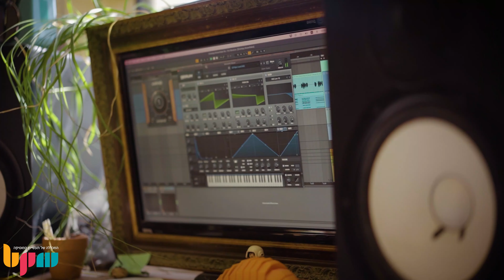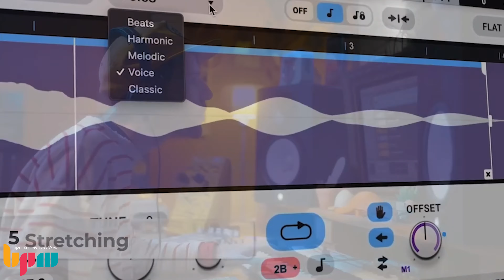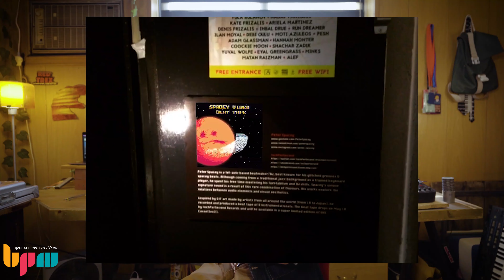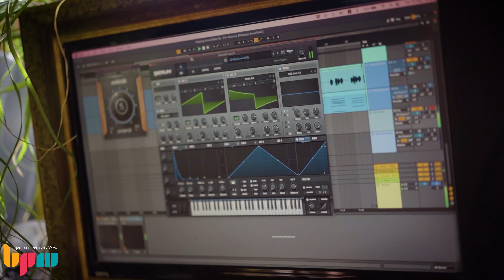עומר לוז (Peter Spacey) ממליץ על הלימודים במכללת BPM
הכירו את עומר לוז, המפיק המוזיקלי שעובד תחת השם Peter Spacey עם כמה מהחברות הגדולות בעולם, עם עבודות שהגיעו להיות מוצגות בכל העולם, תוך כדי שהוא מפגיש מספר סגנונות אומנות אחד עם השני!

עומר גדל בבית מוזיקלי, עם שני הורים מוזיקאים שהכניסו את המוזיקה האיכותית, כלי הנגינה ואף אמצעים ליצירת מוזיקה אלקטרונית כבר בגיל מאוד צעיר. החשיפה הפכה ללמידה, שהפכה לנגינה בהרכבים ותקלוט במועדונים עוד לפני גיל 18.

לאחר שירותו הצבאי, הגיע אלינו למכללת BPM ללמוד במסלול BSP המקיף לסאונד והפקה מוזיקלית, ומספר על הרחבה והעמקת הידע שלו דרך המפגש המרתק עם כמה מהמרצים שלנו, וההיכרות עם חבריו לכיתה.

לאחר הלימודים עומר המשיך לצמוח ולכבוש יעדים נוספים, עם תערוכות שמוצגות במקומות כמו מוזיאון תל-אביב לאומנות, פרסומות לחברות כמו מיצובישי וסמסונג, הופעות המשלבות וידאו-ארט, מיצגי מציאות רבודה (AR) ועוד רבים!

לפרטים על המסלול המקיף לסאונד והפקה היכנסו לאתר חייגו: 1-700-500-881 או צרו קשר בוואטסאפ